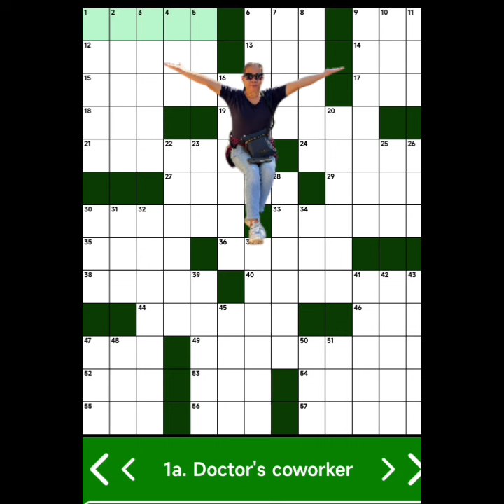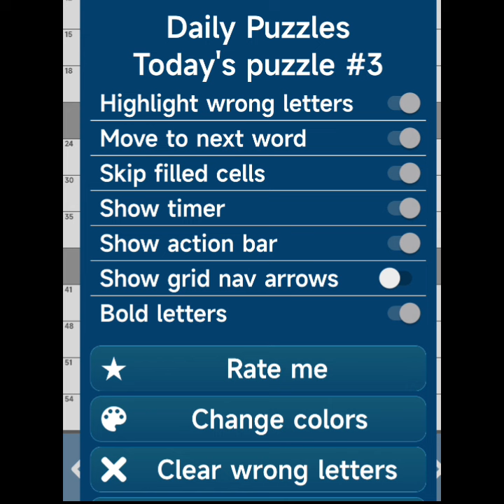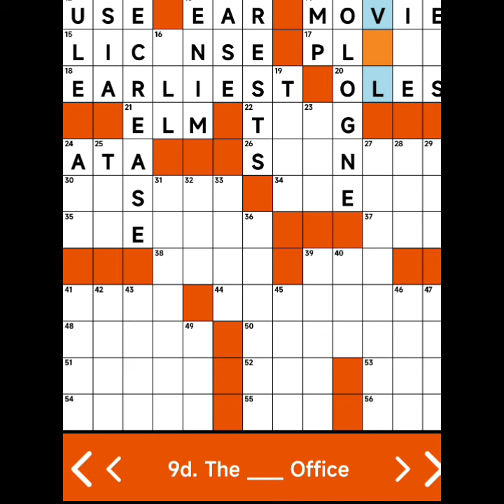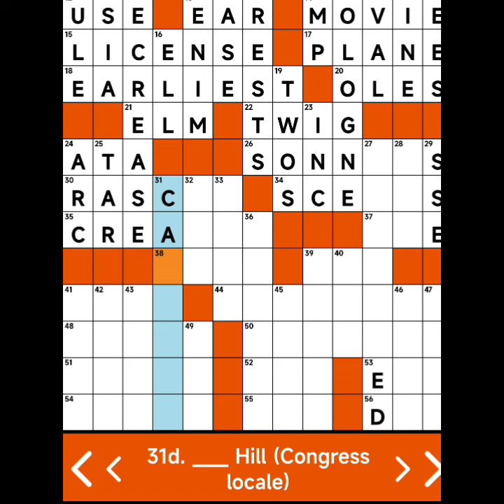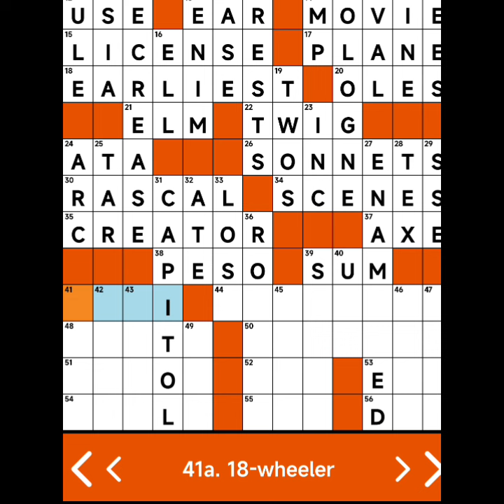CROSSWORD PUZZLE 29JAN24